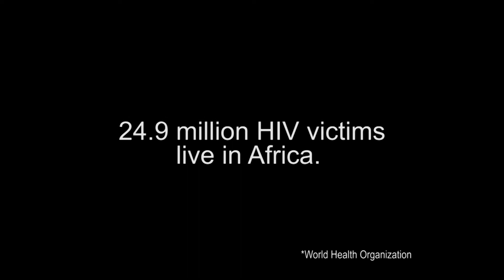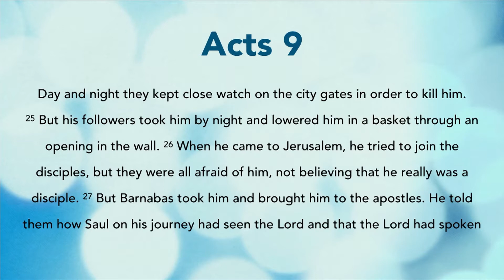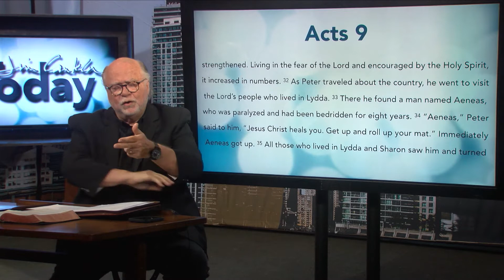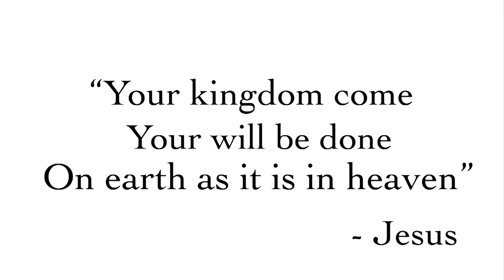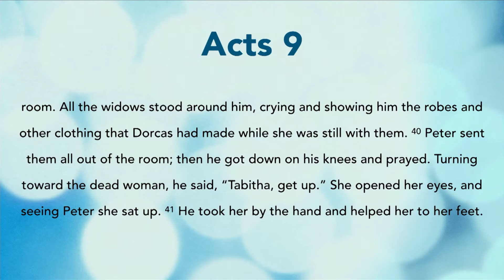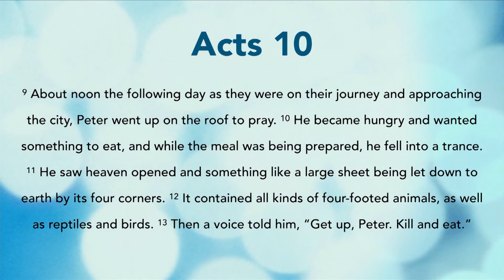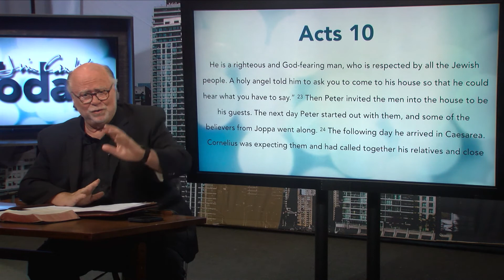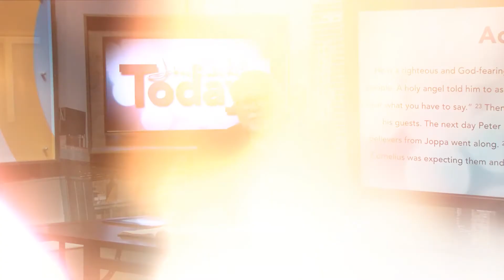Jim Cantelon Today: June 19, 2022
In this episode, Jim Cantelon continues his study through the New Testament book of Acts.